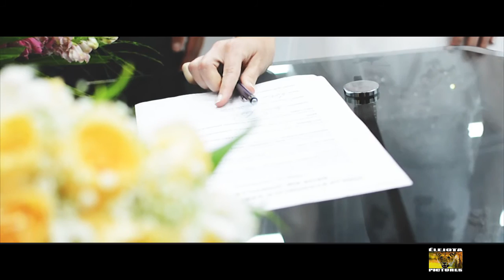Filme de Casamento Larissa e Mauricio